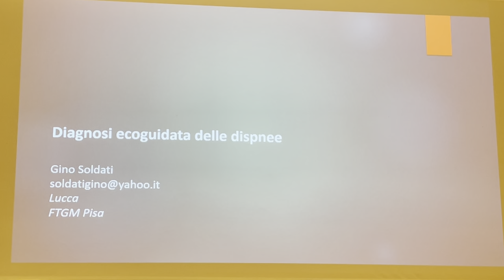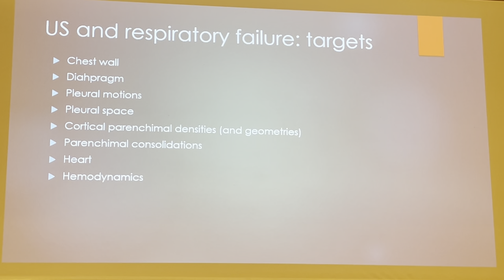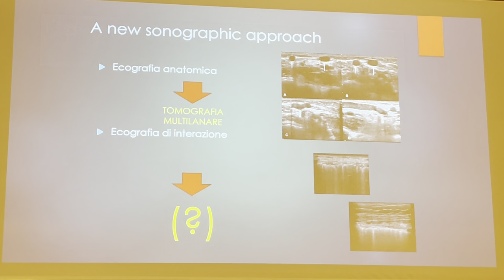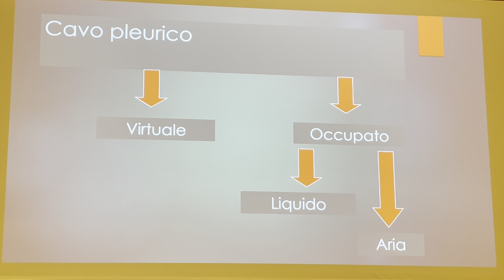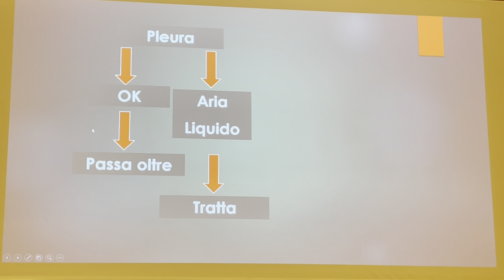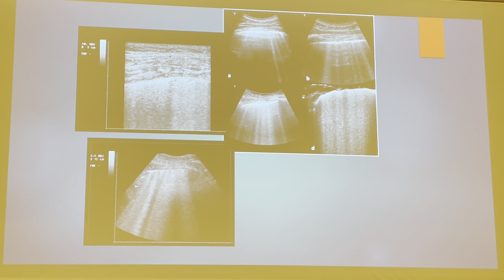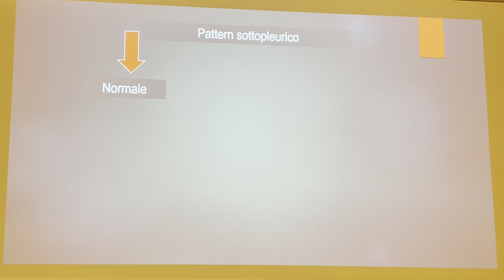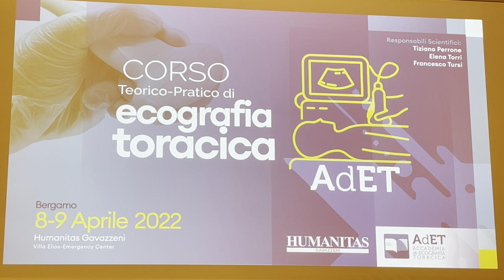Diagnosi ecoguidata delle dispnee G.Soldati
9. Diagnosi ecoguidata delle dispnee - Aproccio integrato clinico-ecografico all insuffucuenza respiratoria ( G.Soldati )